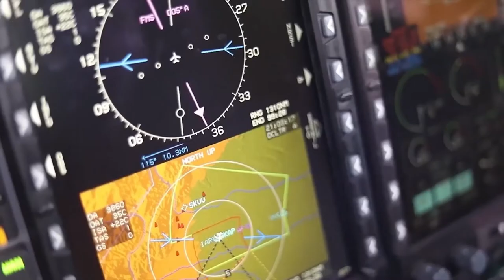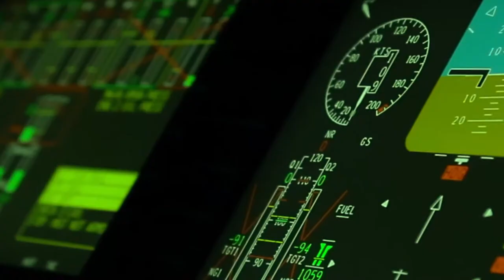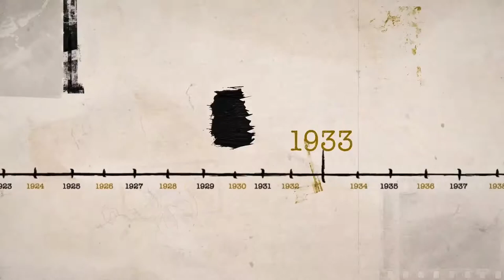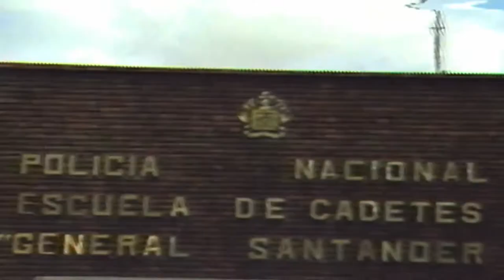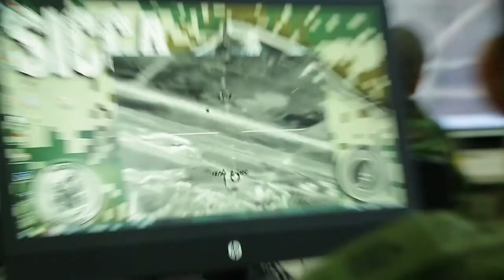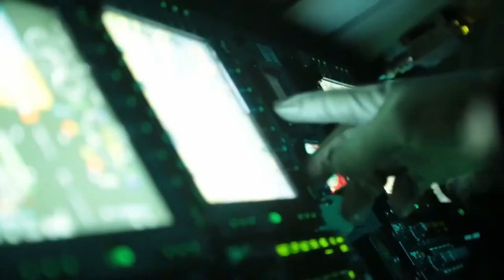Desarrollo formativo y doctrinal de los uniformados CAP2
Desarrollo formativo y doctrinal de los uniformados
Qué es la doctrina dentro de las Fuerzas Armadas, como se desarrolla y cómo se definen los protocolos de acción.